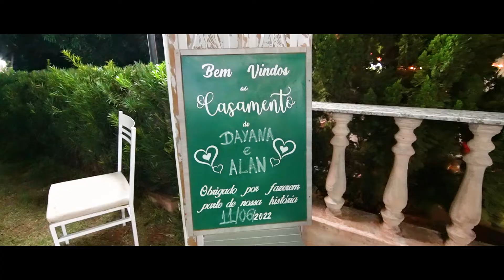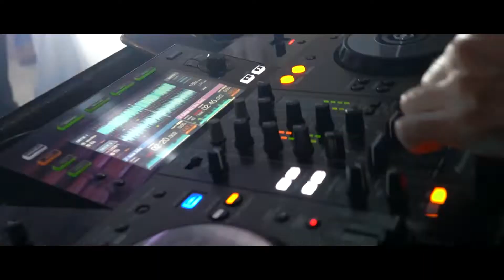Daiane e Alan Video Curto